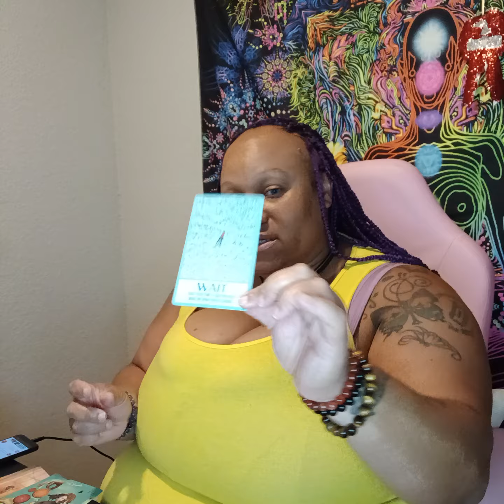Cancer ♋️.. The blessings you have coming and your actions you took to get them.